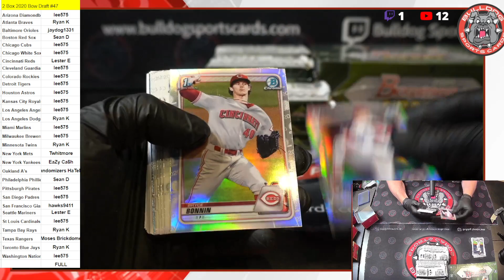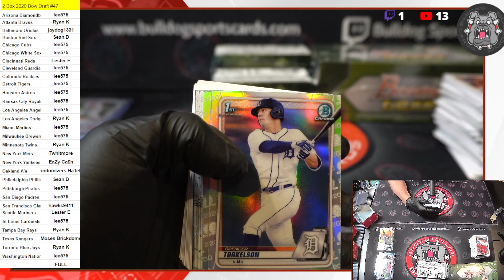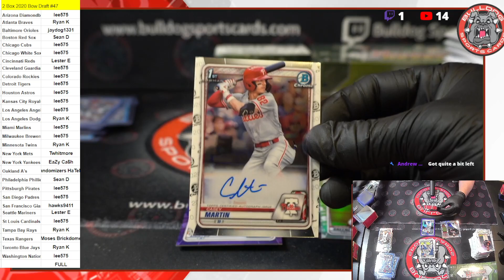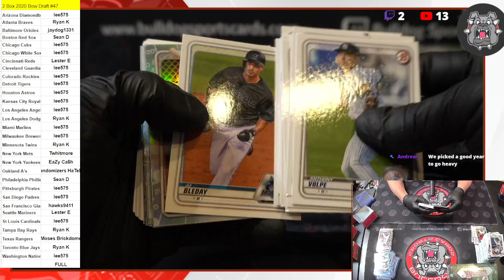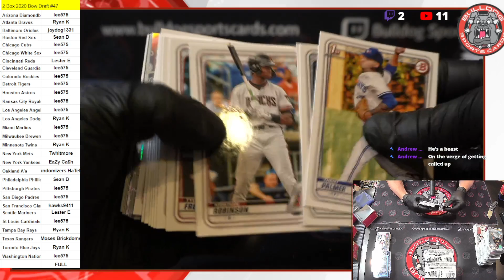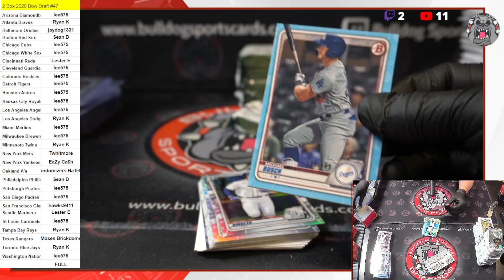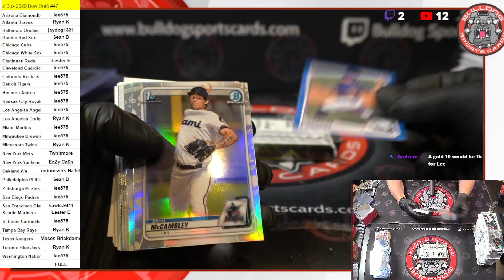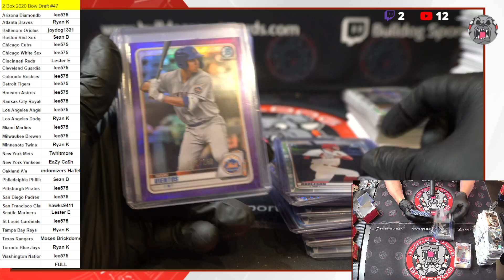2 Box 2020 Bowman Draft PYT #47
2 Box 2020 Bowman Draft PYT #47